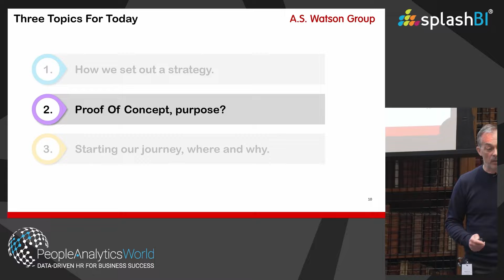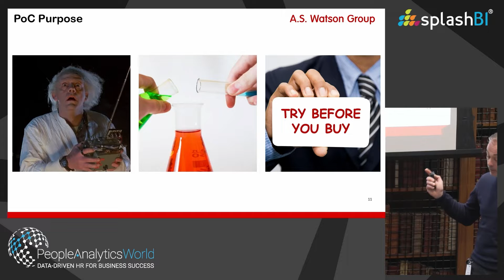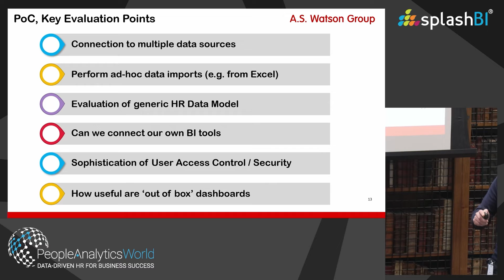Embarking on the People Analyitcs Journey: The A.S. Watson Story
Curious about how to pull multiple DATA sources together and automate the foundational core of your analytics capability? Please glance at our customer, A.S. Watson Group, and their journey with People Analytics to see how they leveraged their existing applications like Tableau, Cornerstone and Oracle to drive business impact with their People data.